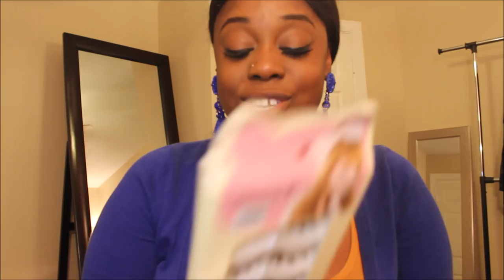It's a Haul: Aliexpress and The Crayon Case!!!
DG Sunglasses

Rhinestone glasses:QETOU-Fashion-Oversized-Diamond-Sunglasses-Women-Square-Frame-Rhinestone-Crystal-Sun-Glasses-Luxury-Vintage-Sunglass-Shades